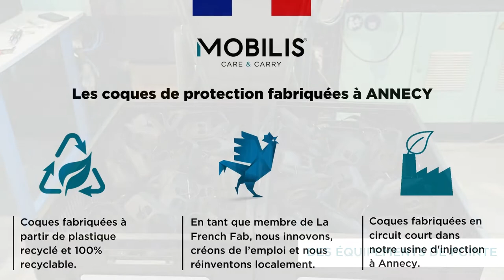MOBILIS - Usine française de coques de protection à Annecy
MOBILIS est le seul acteur du marché à posséder 2 usines « made in France » (Annecy & Méreau). Grâce à cette stratégie opérationnelle, nous fournissons la meilleure qualité de produit et de solutions sur-mesure pour résoudre les problèmes de nos clients. Cette production française s’inscrit également dans nos responsabilités et engagements sociaux d’entreprise. Découvrez les 6 raisons pour lesquelles MOBILIS a toujours fabriqué en France et continue de développer sa production à proximité de son siège social